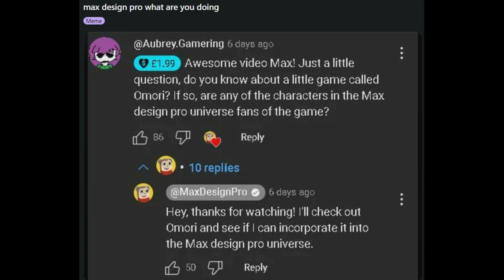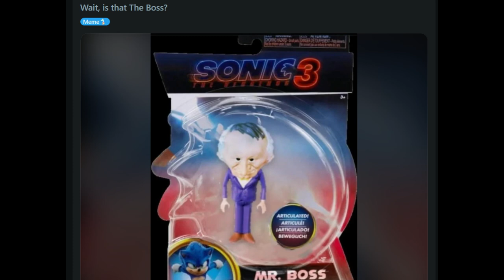Voicing over random Reddit posts